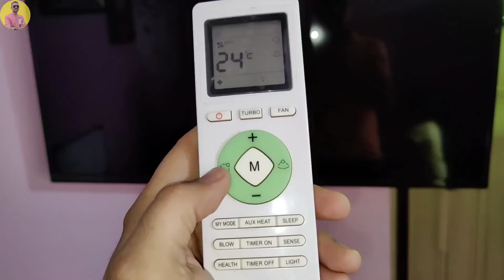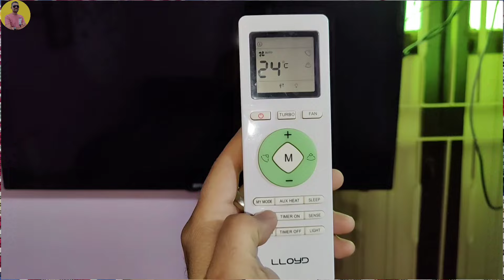Lloyd AC Remote Function 2023 ⚡ Lloyd Ac Remote Function Guide In Hindi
Dosto is video me mene Lloyd Ac Remote Control ke all functions details me explain kiye he hope video apko pasand aayegi

✅ Buying Link :- Best Lloyd AC 2023

Jai Hind
Jai Bharat 🇮🇳